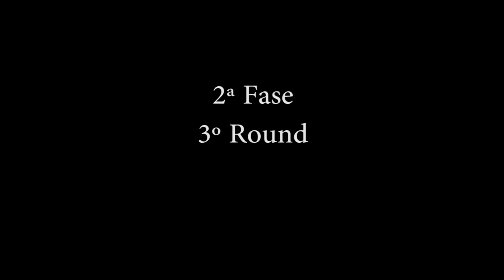MC Gin x MC Jhonny BatalhaDaTrinDaDe 2ª fase 3ª batalha Ed. 110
O evento acontece todas as sextas na Praça da Trindade, São Gonçalo